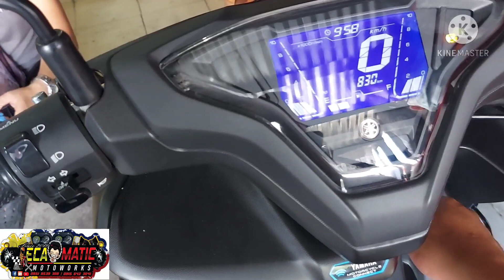AEROX 155 2021/MINI DRIVING LIGTHS PLUS DUAL HORN SET UP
FULL PACKAGE SET UP FOR ONLY 5,950 only

shop located @ grand riverstone dita sta.rosa laguna
google map/ecamatic motoworks